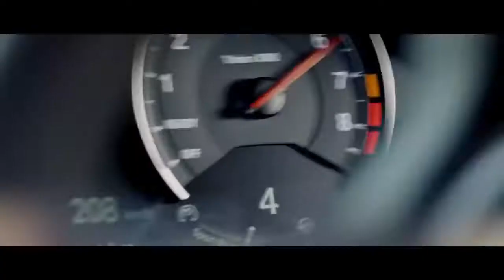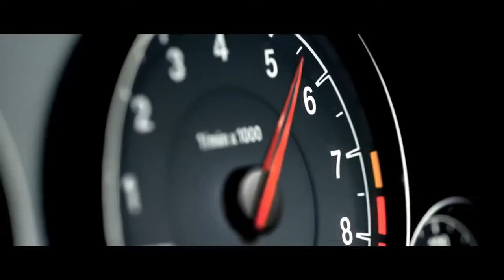Migos & Wiz Khalifa, Rae Sremmurd - Beamer (Music Video)